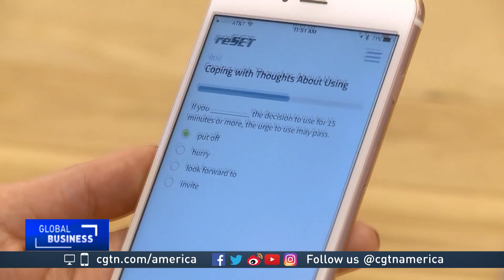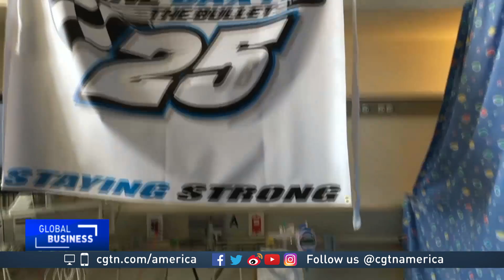Immersive technologies help doctors treat numerous medical conditions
There's no easy cure-all for managing pain and treating trauma patients. But in today's digital age, doctors and technologists believe immersive and mobile technologies hold great promise.